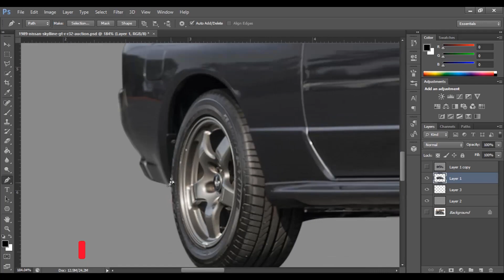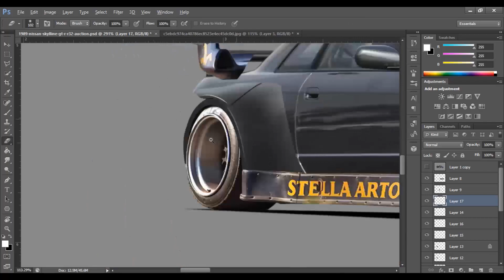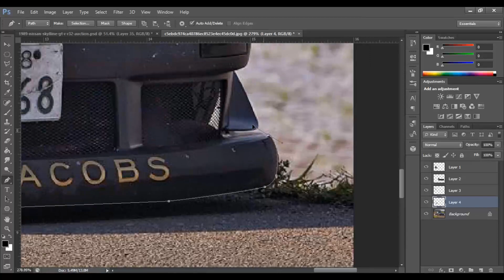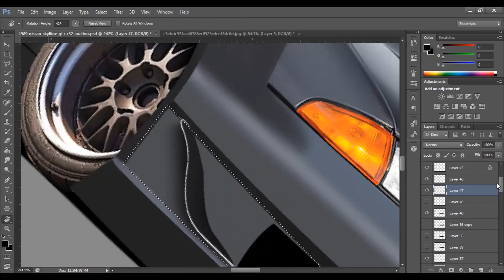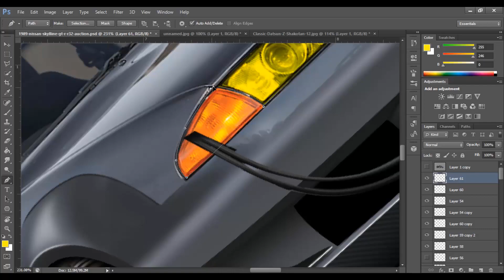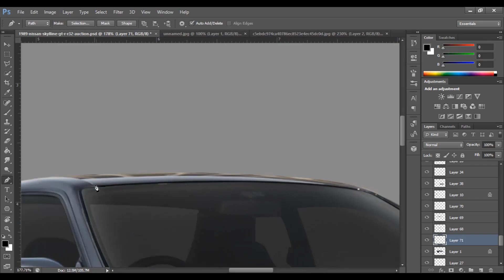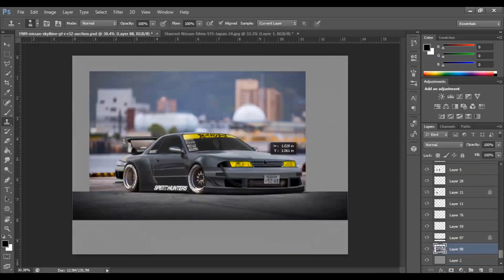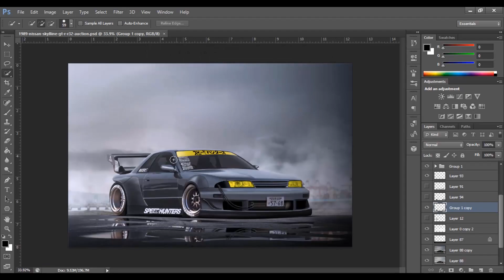Nissan Skyline GTR-R32 Virtual Tuning Photoshop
RAUH-Welt Nissan Skyline GTR-R32 Tuning

Program That I Use:
Photoshop CS6